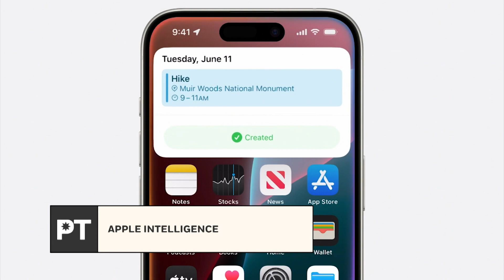PRIMETIME: 12/jun (Alexandra nos trae una conversación con el cast de la nueva entrega de Star Wars)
Si creíste que esta semana nos íbamos a quedar sin nuestro update OnScreen ¡pues no! Nuestra querida @segunalexandra nos trajo como de costumbre sus actualizaciones sobre los estrenos. 🚨Spoiler: nos trajo una conversación con el cast de la nueva entrega de Star Wars.